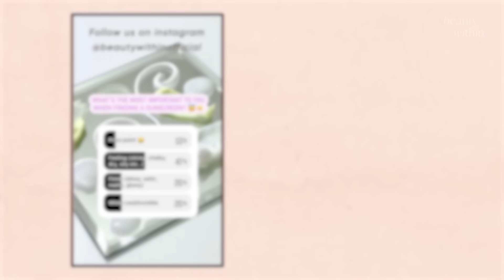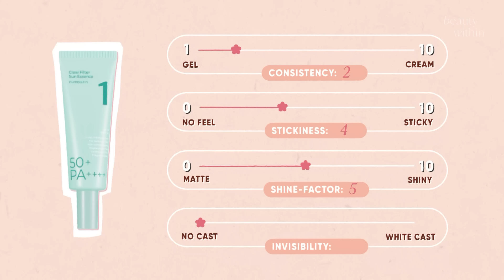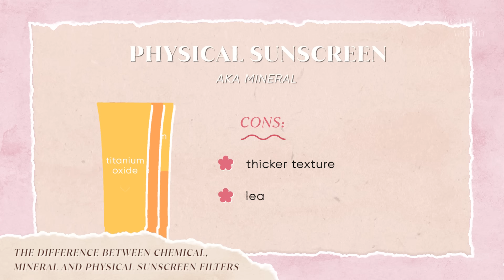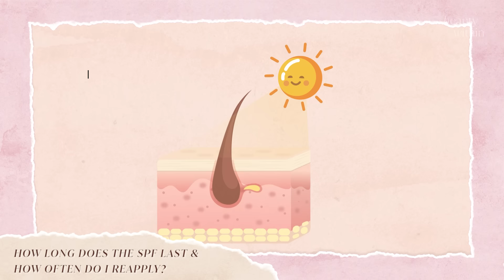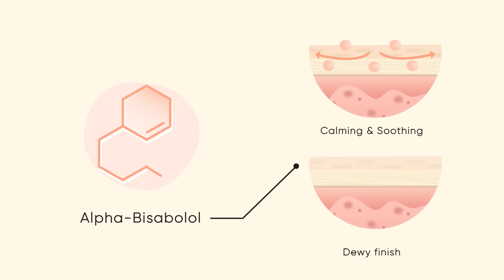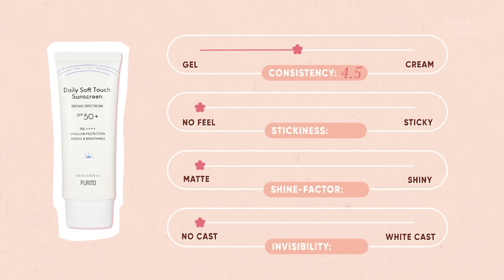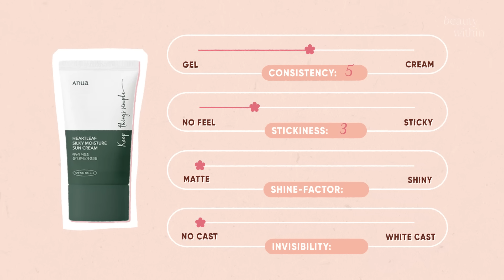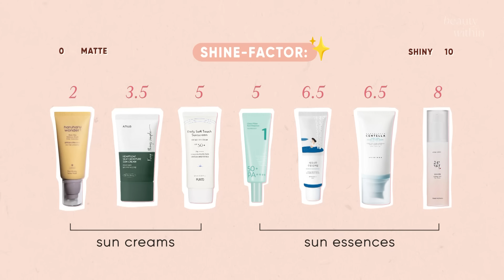7 ~invisible~ KOREAN SUNSCREENS for ALL skin types!!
Finding the PERFECT sunscreen can be hard. We've rounded up 7 of the best Korean sunscreens for all skin types, based on what you wanted in the perfect SPF! 🙌 We posted a poll on our Instagram (@beautywithinofficial), and you guys had very interesting comments when it came to what you wanted in the best sunscreen! So we took those notes and found lightweight, invisible sunscreens that are sooooo goood, but all uniquely different with their skin-like finish. We have the best from Beauty of Joseon, Numbuzin, Haruharu, Purito and some honorable mentions, including RoundLab and Skin1004 suncreen. So watch to see how Fel rates them!

In between each review we'll be sharing different ways to reapply sunscreens, sunsticks, what the SPF rating means and more! Drop us your favorite sunscreen below!! 🙌
Timestamps:
0:00 Lightweight & invisible sunscreens, oh my!
0:47 Understanding SPF in your routine
1:30 Numbuzin
3:29 Final thoughts for Numbuzin
4:22 Q&A - How do we apply SPF over makeup?
5:51 Beauty of Joseon
9:05 Final thoughts for Beauty of Joseon
9:35 Q&A - Difference between Chemical, Mineral & Physical SPF?
10:37 Haruharu Wonder
12:06 Final thoughts for Haruharu Wonder
12:28 Q&A - How long does the SPF Last & How Often Do I Reapply?
13:17 Purito
16:34 Final thoughts for Purito
16:54 Q&A - How Do I Apply SPF Around the Eyes?
17:49 Anua
19:50 Final thoughts for Anua
20:17 Q&A - How Do We Remove Sunscreen Correctly?
20:44 SPF Honorable Mentions & final thoughts

💖Curious about our hosts’ jewelry pieces?

These Lipcare & Skincare Finds For June 2023 Just Became Our Go-To Staples

11 Best Sunscreen Sticks for Face: Acne Prone, Oily, Sensitive Skin

🌺Round Lab Birch Juice Moisturizing Sun Cream SPF 50+ PA ($23.79)

Need more codes? Check out our full list of exclusive discounts